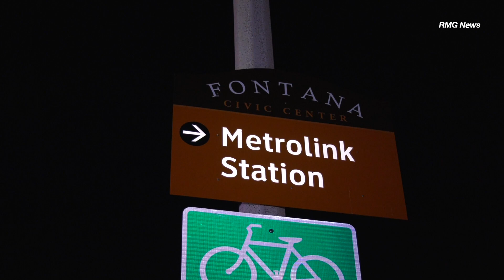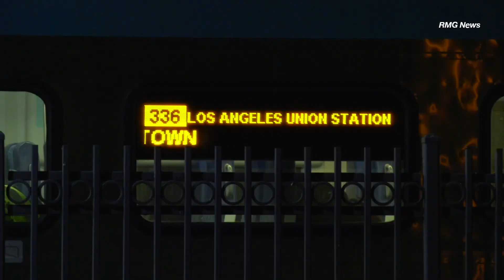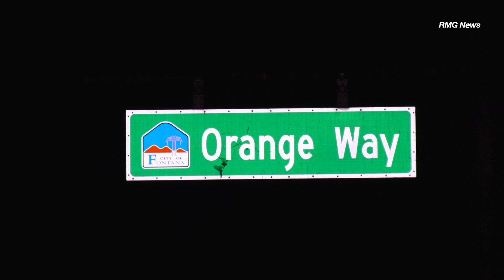Fontana: Pedestrian Rushed to Hospital in Critical Condition After Being Hit by Metrolink Train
FONTANA - On 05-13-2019 at about 11:30 p.m., San Bernardino County Fire Department responded to a train vs pedestrian near Juniper Ave and Orange Way.

A victim was located on the tracks just west of the Fontana Metrolink station unresponsive. The victim was rushed to a local trauma center in critical condition.

All trains are stopped and Metrolink stated over the station loudspeaker they would be providing Lyft for all passengers on board the involved train, Metrolink train 336 from Los Angeles Union Station to San Bernardino.

The reason why the pedestrian was on the tracks at the time of the crash is unknown and under investigation.